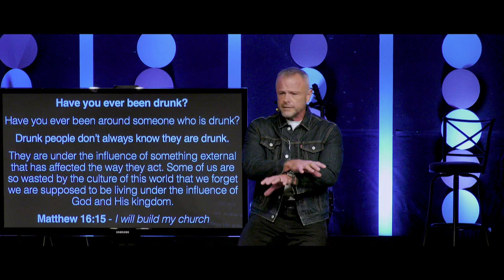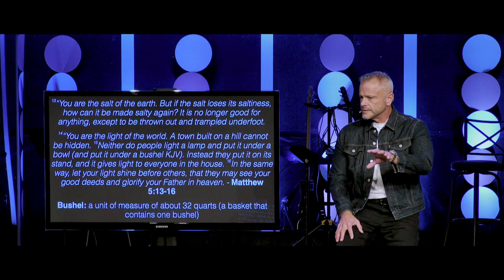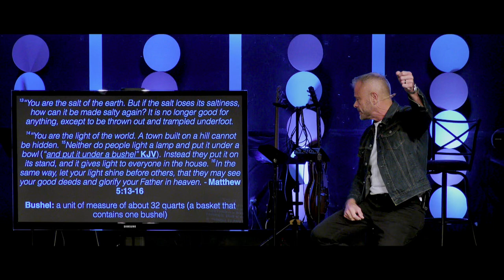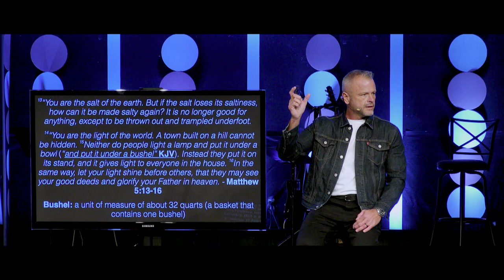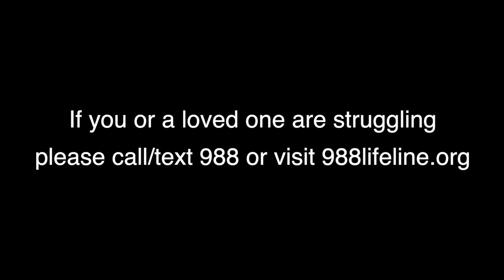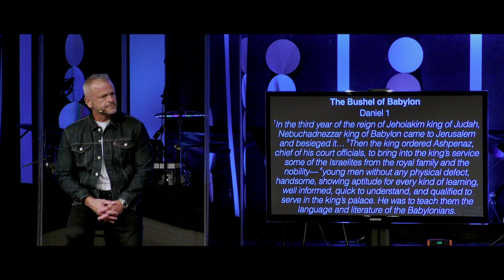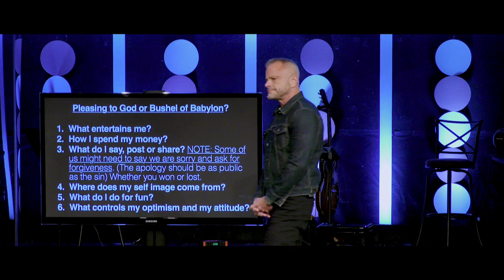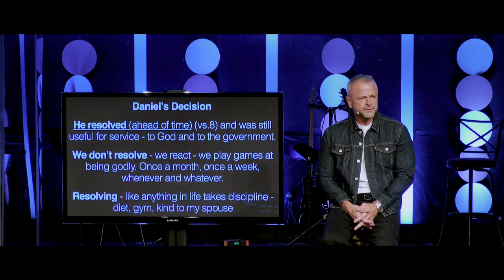Sermon - Identity Politics: One Nation Under Babylon - 11/10/24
Identity Politics: The Kingdom Of God
OR Under The Bushel Of Babylon
Matthew 5:13-16 & Daniel 1
Pastor Rick Melick
11/10/24